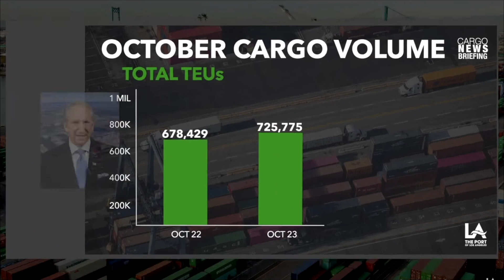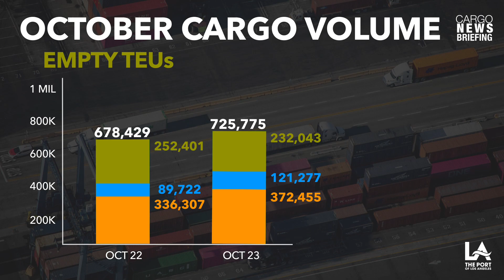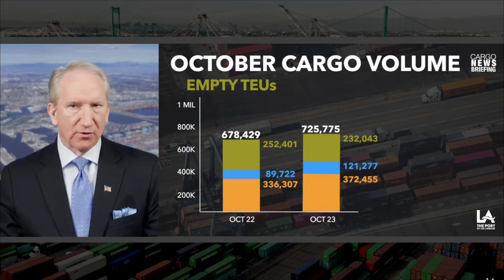Port of Los Angeles November 2023 Cargo News Briefing with Auto Industry Expert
Nov. 17, 2023 - President and CEO of HCS International Steve Hughes joins Port of Los Angeles Executive Director Gene Seroka to discuss auto aftermarket parts and cargo volume trends.
The Port of Los Angeles is America’s Port®—the nation’s #1 container port and the global model for sustainability, security, and social responsibility.